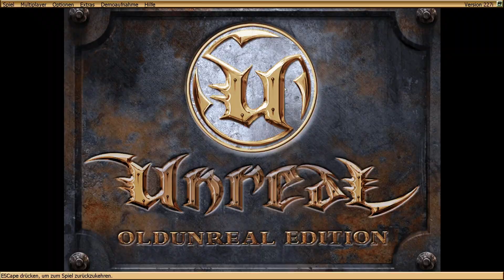Unreal #25 - Zerstörbare Wände - Let‘s Play on Linux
Let‘s Play von Unreal (Linux)

In diesem Retrogaming Lets Play schauen wir uns den klassischen 3D-Shooter Unreal von 1998 an.